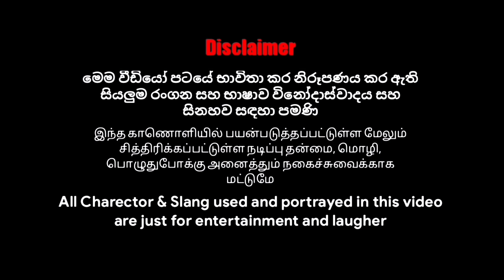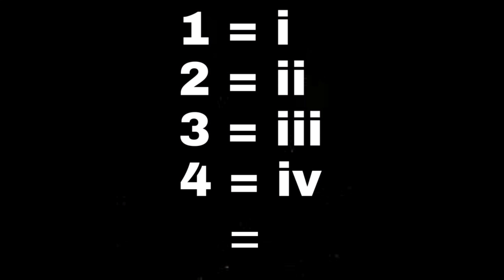ඔත්තේ ඉරට්ටේ | ஒற்றை இரட்டை | Srilankan Comedy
Cast - Tino K , S.Shan
Script - S.Shan
Editer - S.Shan